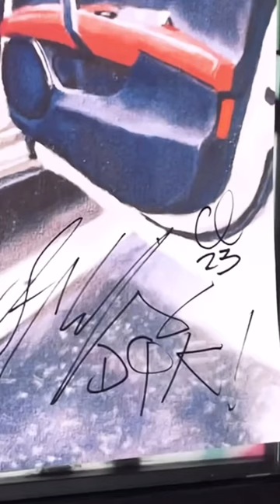DGK Don - Stevie Williams | Art Signing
◯ Specifications ◯

Digital Painting | 4320 x 4320 | Created by Cesar Lazarus | January 2023
Photoshop 2022
Youtube Shorts Editor

◯ links ◯

◯ hashtags ◯